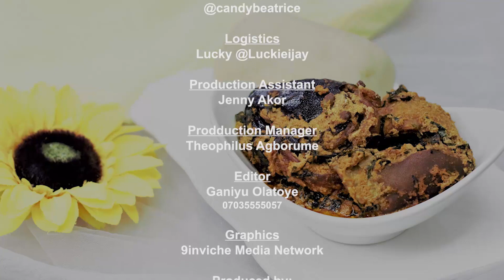Egusi Soup (melon seeds soup) featuring tomato paste for a luscious look and great taste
The first time i experienced Egusi soup cooked with Tomato paste, i was in my early Teens and my neighbor was hosting a big village meeting in the compound. Traditionally, teenagers were always asked to go help the older women with the cooking. That day i saw them add tomato paste and when i tasted the soup, it was far tastier than whatever i have tasted before. Since then, adding fresh tomatoes or Tomato paste to Egusi soup became a thing for me. You can try it too and share your experience.